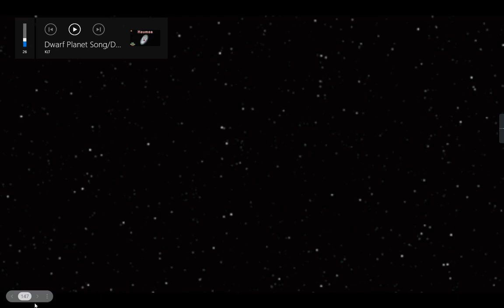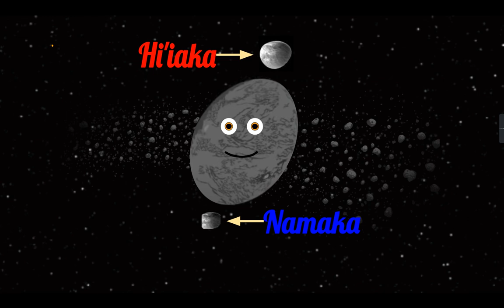Haumea (Dwarf Planet)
My name’s Haumea
I am the 3rd Dwarf from the sun
I am oval in shape
do to the fast rotations I’m spun

My name’s Haumea
There is a debate on who discovered me
It was Either Caltech or Spanish Observatory

My first nickname was Santa
before the IAU named me
2008 they changed me to dwarf status officially

Yeah I am oval
It’s because I rotate at a high speed
One of our systems fastest rotating large objects I will be

My name Haumea
Comes from the Hawaiian culture you see
It means the goddess of childbirth and fertility

I have two moons
Hi’aka and Namaka orbiting me
Namaka is the smaller Hi’iaka is large and Icy

3.9 hours
Makes one day on my rocky surface
I take 285 earth years to make one orbit

My surface is believed
to have a thin but icy coating
Yeah I’m unique to other dwarf planets I am gloating